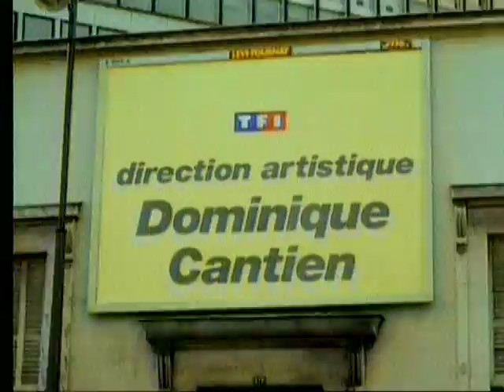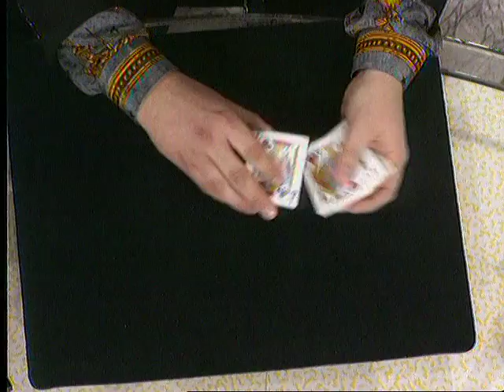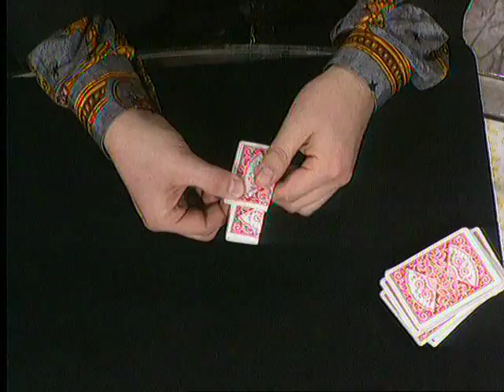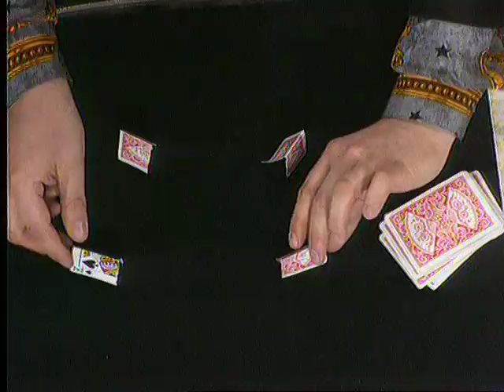Robert Castel est dans Coucou c'est nous - Emission complète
Christophe Dechavanne recevait Robert Castel.
Au sommaire de cette émission, vous entendrez une nouvelle histoire de Pierre Bellemare. Cette foic-i il nous racontera la fabuleuse histoire du marathon des Jeux Olympiques de 1968 à Mexico et le destin extraordinaire de celui qui termina à la dernière place de la compétition. Après, nous allons assister à une séance d'un genre très particulier, puisqu'il va s'agir d'une séance collective d'hilarothérapie ou comment combattre la morosité par le rire ! Avec "Coucou c'est nous" on pense déjà vous proposer de bonnes séances d'hilarothérapie soit dit en passant. Après, ce sont les traditionnelles questions de nos téléspectateurs à notre invité du soir, Robert Castel, qui suivront. Sophie Favier viendra ensuite nous rejoindre pour nous apporter ses précieux conseils de maquillage afin de dissimuler efficacement un bouton sur son visage. Nous aurons même le droit à l'une de ses recettes personnelles pour se faire un masque de visage. Enfin, Bernard Bilis viendra nous en mettre plein la vue avec des tours de cartes, une fois encore, incroyables. De nombreuses autres choses uniques à découvrir et des fous rires garantis dans cette vidéo. Coucou c'est nous, c'est à retrouver en intégralité et en exclusivité ici.

Emission diffusée le 17 mars 1993.